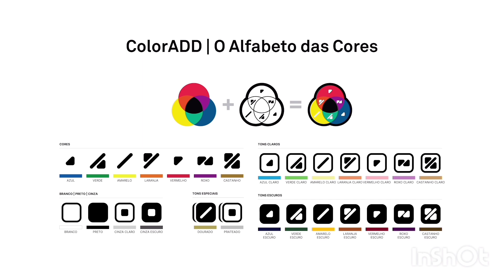Código COLOR ADD, agora os Daltônicos estão inseridos na inclusão.